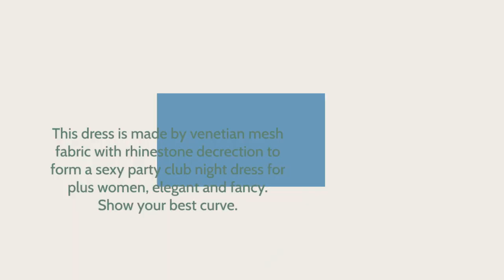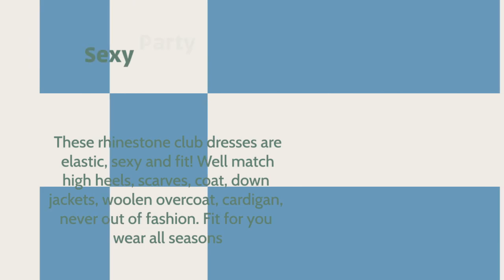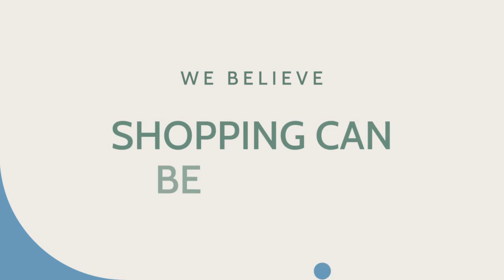In this video, we're taking a look at Plus Size Dresses for Fashion Trends in 2023.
We'll be sharing with you some of the latest plus size dress fashion trends, so be sure to check it out!

Plus size fashion is becoming more and more popular every year, and this video is a great way to stay up to date on the latest trends.

0:00 - Intro

0:08 - Womens Sexy Plus Size Sleeve Mini Dress

0:28 - Plus Size Sleeveless Deep V Neck Front Split Long Maxi Wrap Dress

0:49 - Deep V Neck Long Sleeve Ruched Sparkly Bodycon Club Mini Dresses

01:08 - Sexy Off Shoulder Bodysuit Mesh See Through Long Sleeve Sheer Overlay Club Midi Dress

01:29 - Sexy Dress Party Club Night Dress

01:39 - Satin Dress